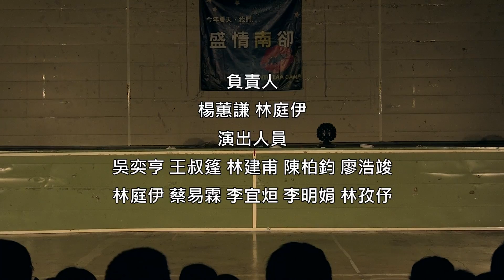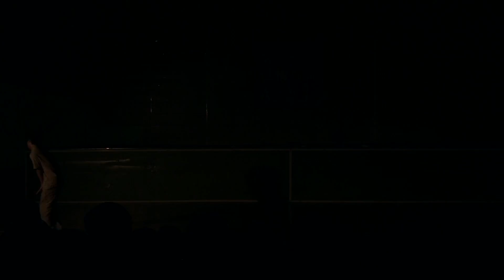台大南友會2012迎新宿營晚會-反串劇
負責人
楊蕙謙 林庭伊

演出人員
吳奕亨 王叔篷 林建甫 陳柏鈞 廖浩竣 林庭伊 蔡易霖 李宜烜 李明娟 林孜伃